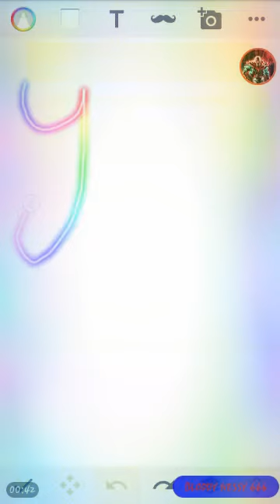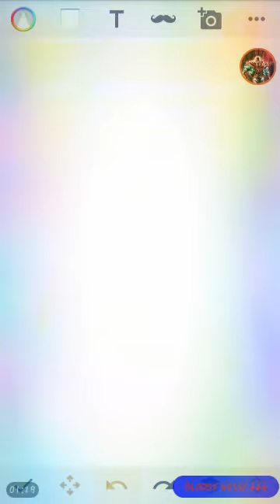A EARLY HAPPY NEW YEAR 💙